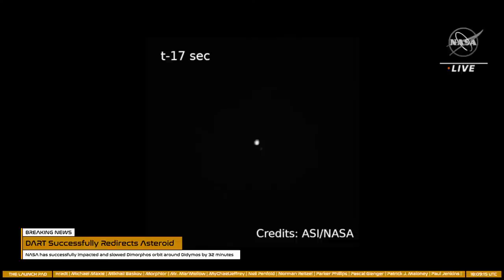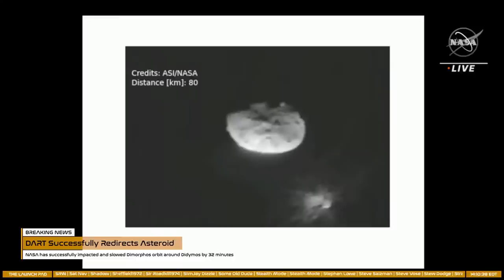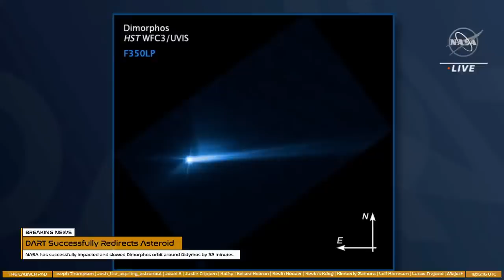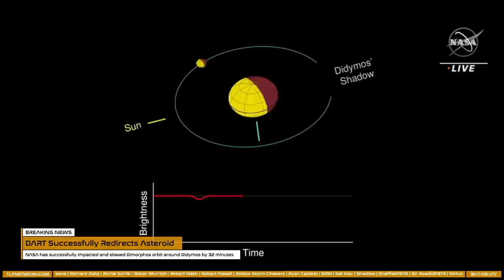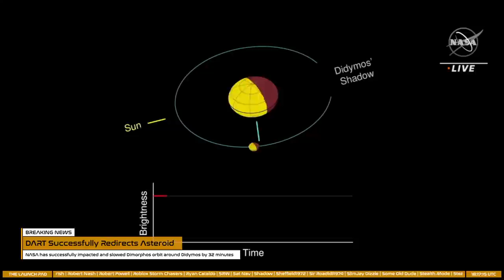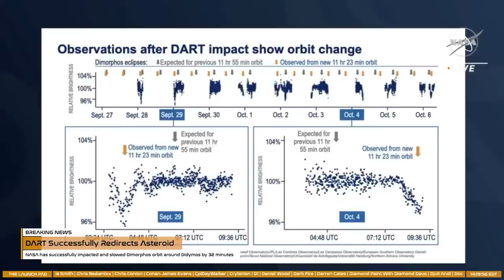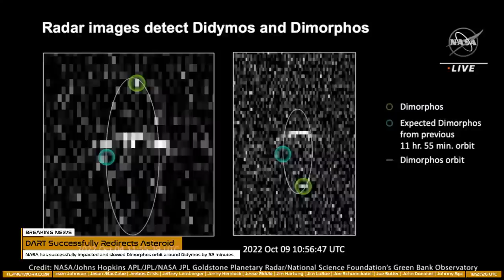BREAKING! NASA Redirects Asteroid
DART Mission Update LIVE!